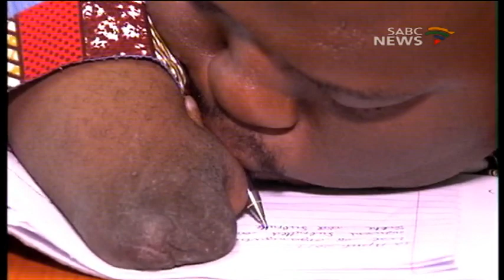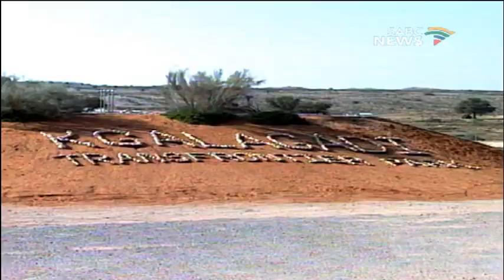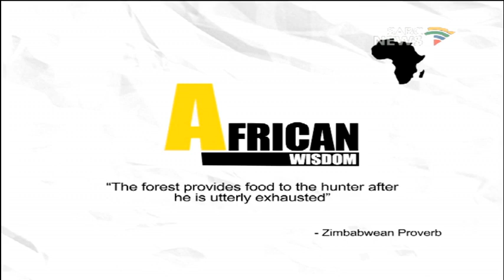Bophelong: 05 May 2017